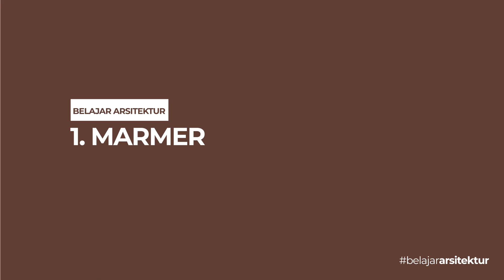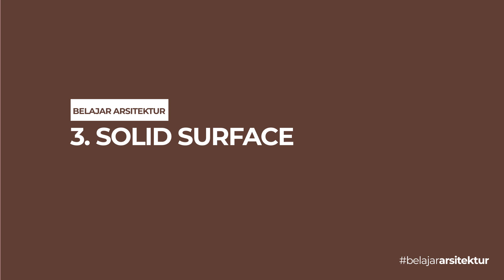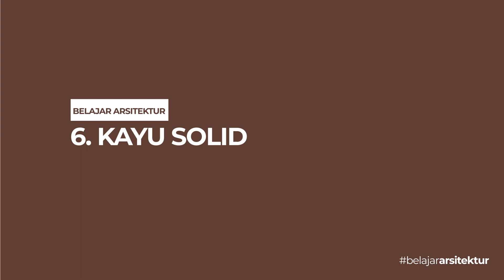Mengenal 8 Macam Bahan TOP TABLE Kitchen Set - Belajar Arsitektur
Kitchen Set merupakan bagian tak terpisahkan dari ruang dapur. Bagi pengguna dapur, utamanya ibu-ibu, desain kitchen set merupakan sesuatu yang cukup spesial. Bagaimana bentuknya, bahannya dari apa, bagaimana membersihkannya, keawetannya, dan lain-lain.
Dalam video ini kami membahas tentang beberapa macam bahan material yang dapat digunakan sebagai TOP TABLE pada Kitchen Set. Semoga bermanfaat ya ibu-ibu... 😉😉😉

Ingin mendesain rumah atau bangunan lainnya?